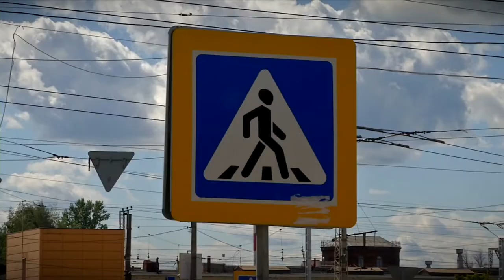На привокзальной площади в Твери изменилась схема дорожного движения